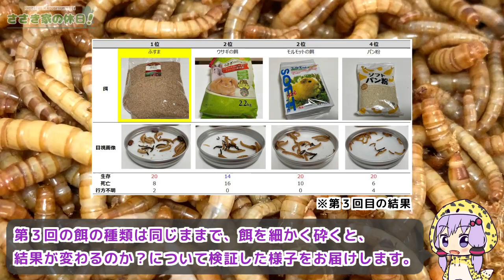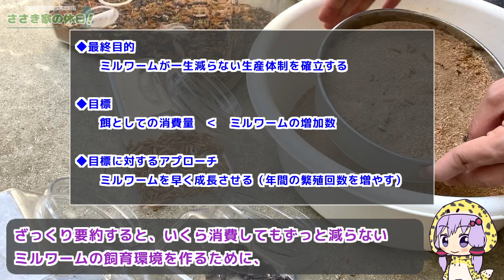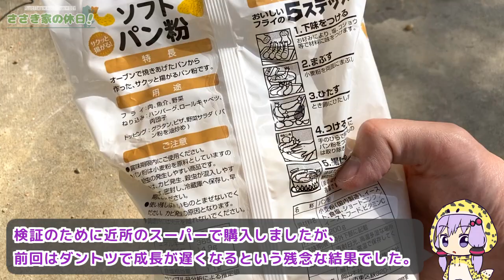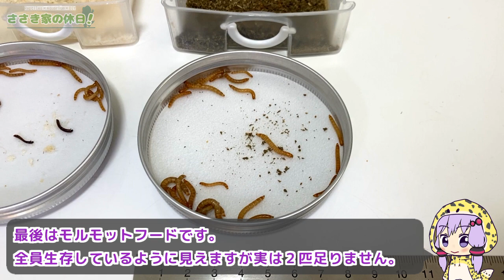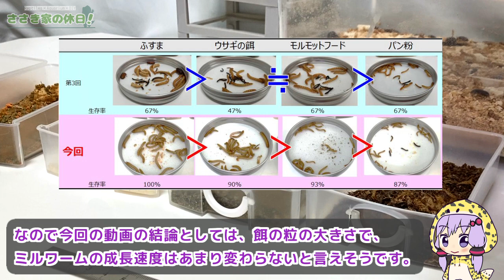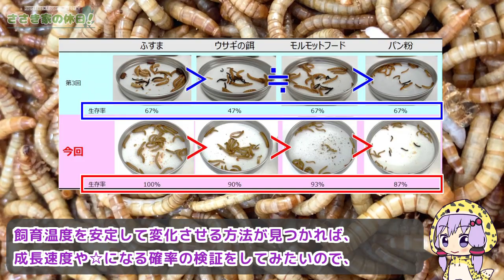ミルワームが爆速で成長する餌を検証してみました #3.5【大人の自由研究】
ミルワームの餌を全部を粉にしてしまえばめちゃめちゃ食べるのでは？説を検証しました。

　・ふすま
　・ウサギの餌（アルファルファ＋チモシー）
　・モルモットフード（トウモロコシ＋アルファルファ）
　・パン粉

◆ミルワームが爆速で成長する餌を検証してみました３【大人の自由研究】

◆ミルワームにミルワームだけ食べさせて育ててみた【大人の自由研究（番外編）】